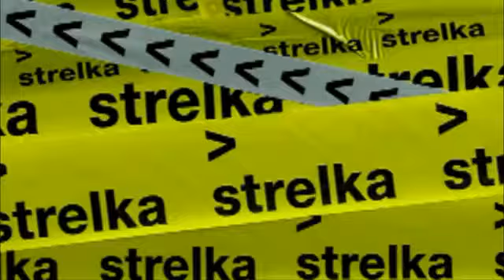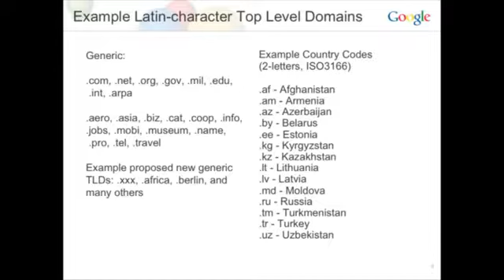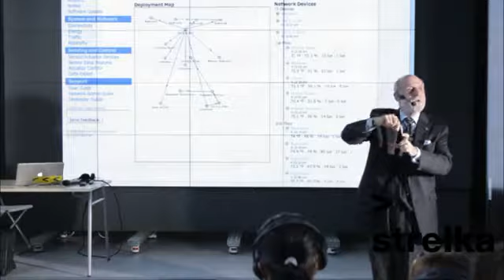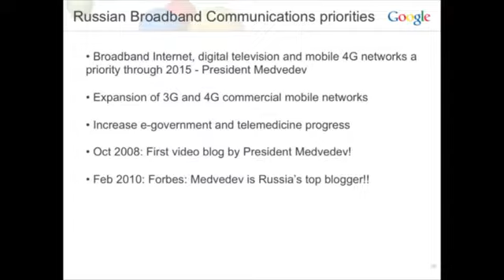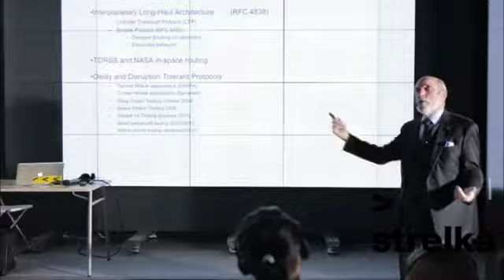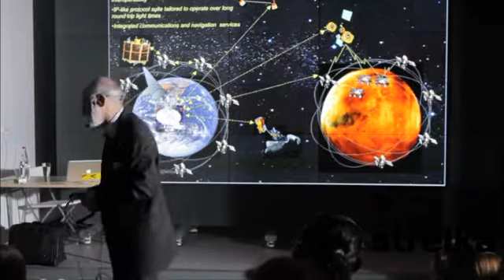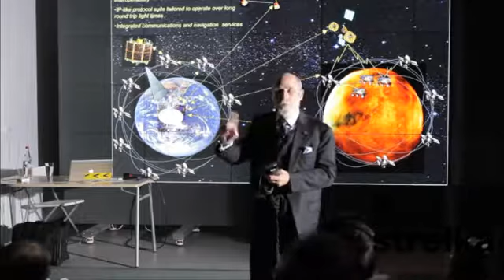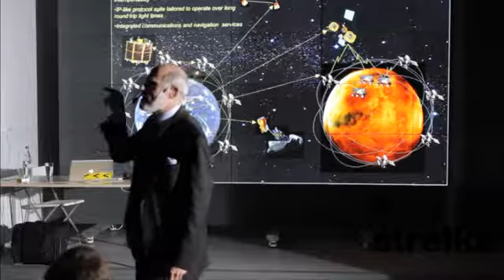Vint Cerf. Lecture "Tracking the Internet into the 21st Century"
Many people today can talk about the future of technologies. Computers, Internet and mobile communication have become so usual nowadays that almost each user feels himself a professional in this area. But do we really know how the Internet had appeared, developed and, what is most important, where this incredible pace of development will take us?

Google thought it would be cool to ask one of the most experienced Internet users about it. And who could be this user? Vint Cerf — an Internet creator, of course, or at least one of its creators.

The lecture took place at Strelka Institute in Summer '10.